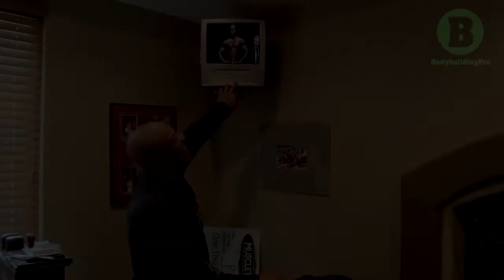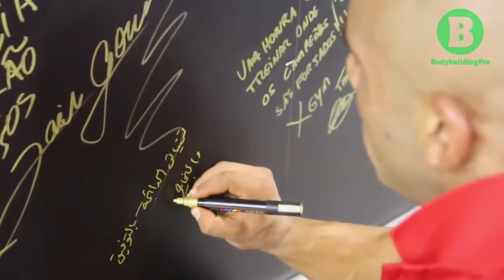2016 Mr Olympia Forget Phil Heath! This Time For Big Ramy